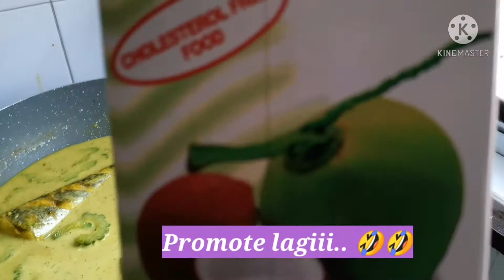Tenggiri Gulai Cili Api dengan Peria Katak.. Sedap & Tidak rasa Pahit. jomm tonton video ni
Bahan2:
ikan.. Byk mn yang kau beli
cili api 20 biji.. ikut pedas yg kau suka
santan kotak.. Kara the best
kunyit hidup lg bagus.. Xde serbuk pun ok lah
asam limau.. Xde asam keping pun ok
garam.. Secukup rasa

Campuran
Peria katak
Potong2 kecik.. Rendam dulu dlm air garam beberapa minit..
Pastu bilas n toskan. Masukan bila dah masuk santan.

Cara cik ani.. Mak ajar.. Katanya masak ikn kn masuk ikn n bhn2 dulu.. Sampai mendidih bagi mesra bahan2 tu dgn ikn baru masuk santan.. Dan teruskan memasak sampai empuk peria tu.. 👌

Masak lemak cili api.. Mudah membuatnya tapi rasanya sedap luarbiasa.. Kalu mkn tanpa menambah nasi tak sah.. He
Xsesuai utk yang sedang berdiet.. Mmg kelaut diet kau

Dicampur dengan peria katak yg pahit.. Tapi bila diolah dgn betul peria yg pahit tak terasa pahit.. Malahan punya rasa enak lemak dan aura yang ummphh.. He

Utk rasa tak pahit peria katak tu.. Dipotong2  masukkan dlm mangkuk berisi air garam.. Diramas2 sket dan biarkan sekejap.. Pastu basuh dan toskan.

Harini cikani memasak kerana suami ada dirumah dan kita tak kemana2 tghr ni.
Cili tu x berapa hancur ye sbb blender tu da nk rosak agaknya.. Tunggu ada ms bolelah beli baru blender tu.. Tunggu gaji ler.. Hehe

"Resepi untuk membuat Ikan Tenggiri Masak Lemak Padang. – MY Resepi"

Kredit lagu.. Casablanca cover